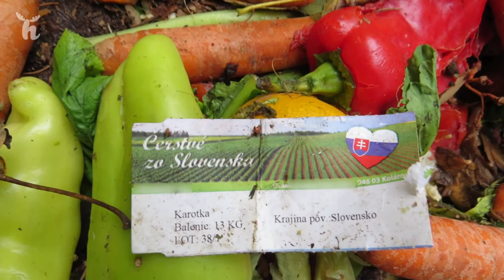Prikrmovanie zveri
V predošlej reportáži sme si predstavili zákonné a nie len po poľovníckej, ale aj po veterinárnej stránke správne vnadenie diviačej zveri. Tento krát sme sa snažili vysvetliť dôvody a spôsoby prikrmovania zveri. V každom ohľade je nutné sa zamyslieť nad tým, prečo ľuďom vadí štandardné prikrmovanie zveri objemovým krmivom, ktoré majú spôsobiť "premnoženie zveri" a nevadia im stovky hektárov veľké lány kukuríc, repky, a iných plodín, v ktorých raticová zver, či medveď nachádzajú po dlhšiu časť roka svoje útočisko, potravu, úkryt...